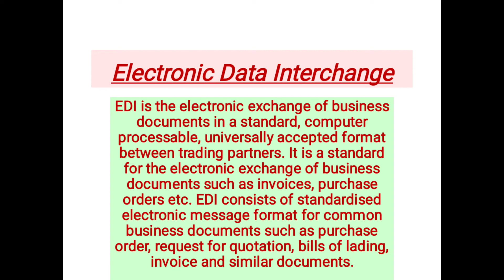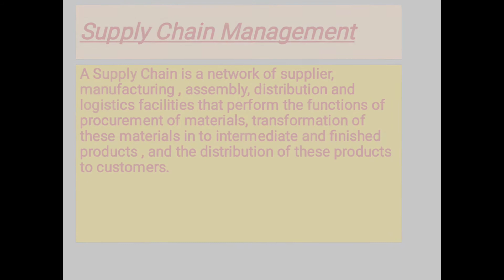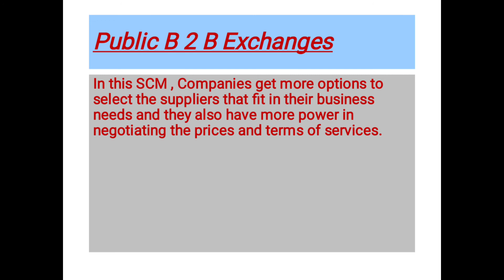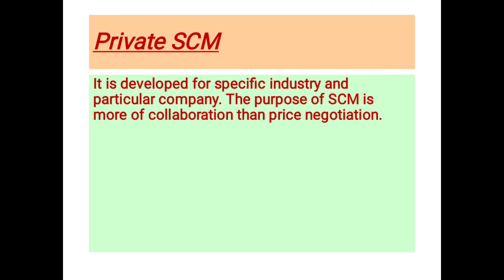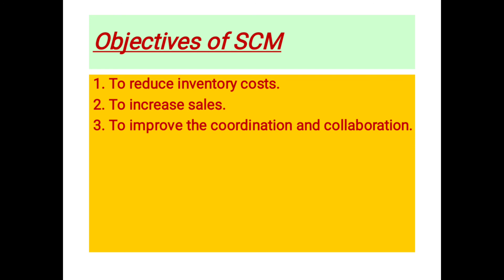June 2, 2021